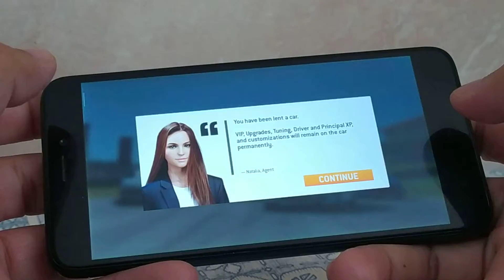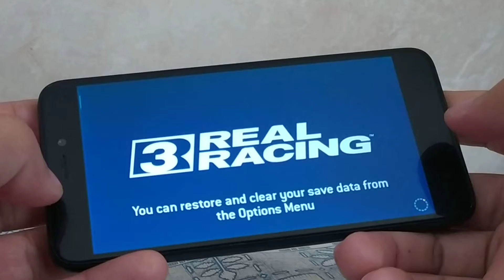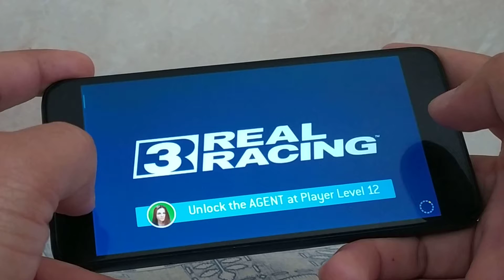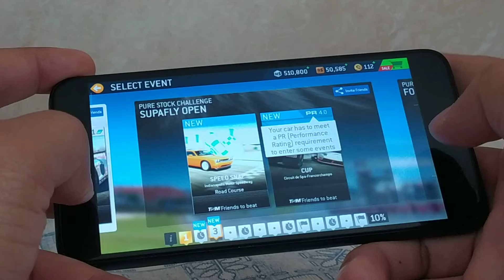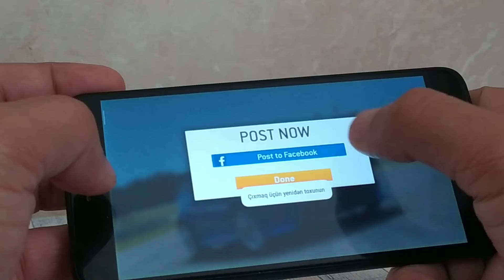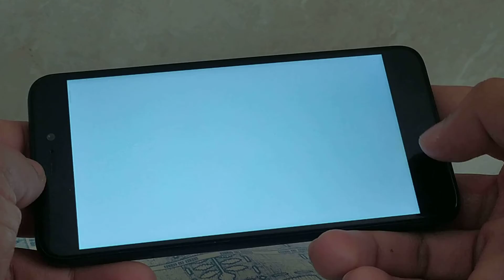Redmi 4X 2 GB Ram Test Real Racing 3